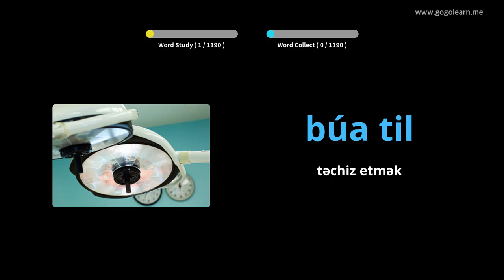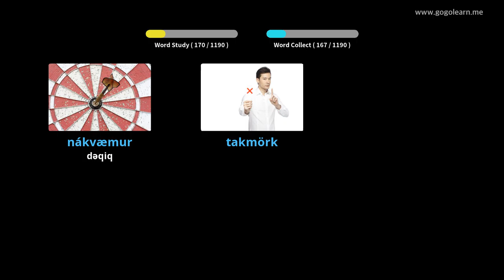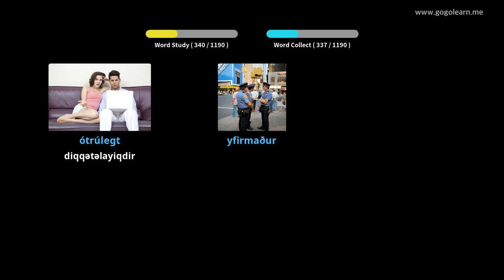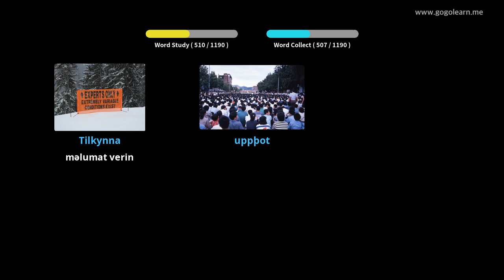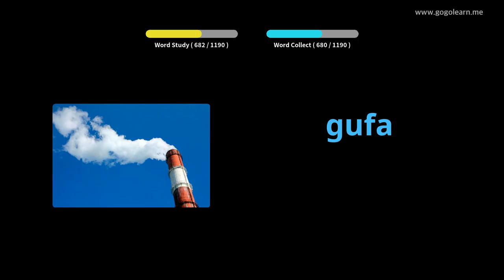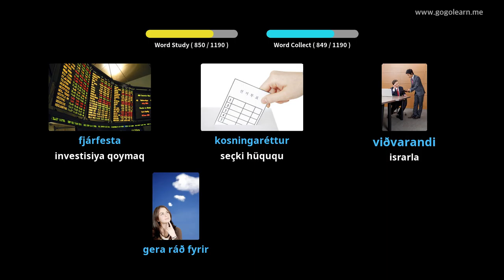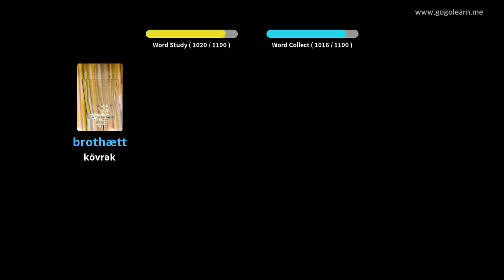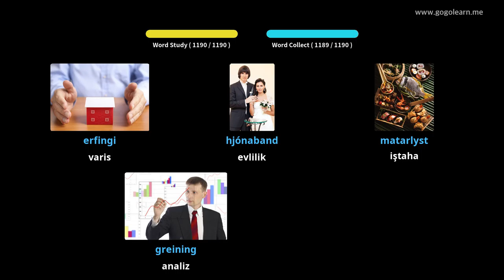İsland Lüğət lüğəti | Golearn